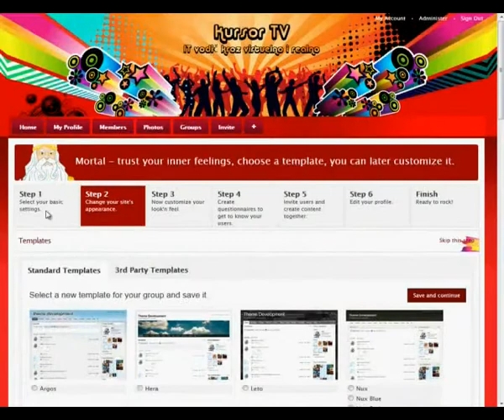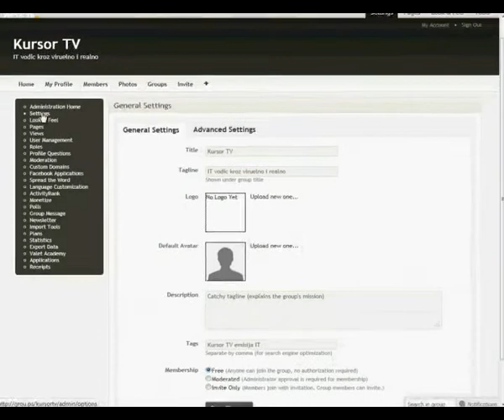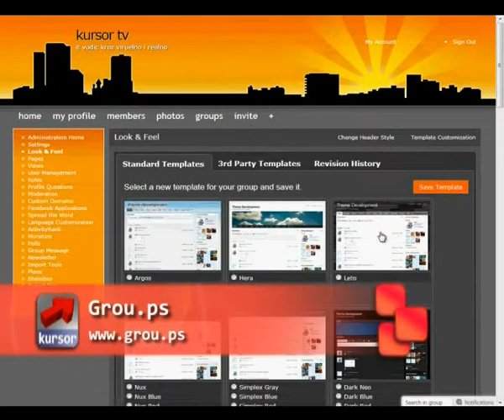Grou.ps - Kursor 110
Poslednja decenija a pogotovo poslednjih pet godina mogu se nazvati zlatnim periodom društvenih mreža na internetu. Od malih grupa koje su okupljale koledž geekove nastali su respektabilni servisi i još moćniji marketinški alati.